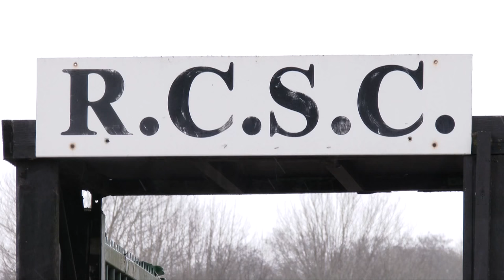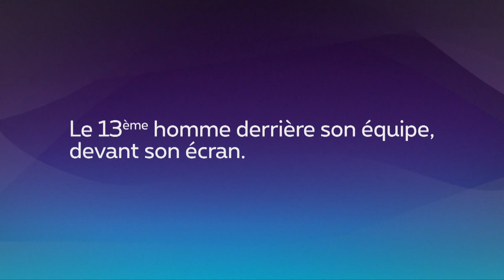Entrainement Marcinelle : Winter is coming